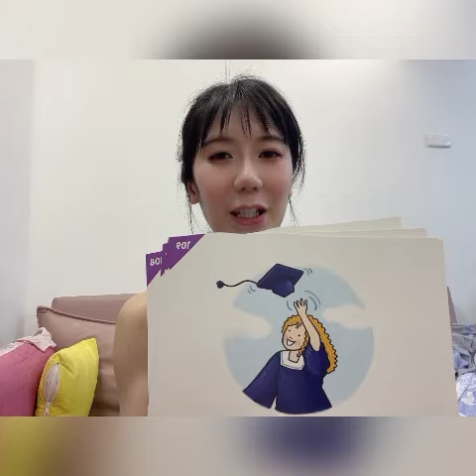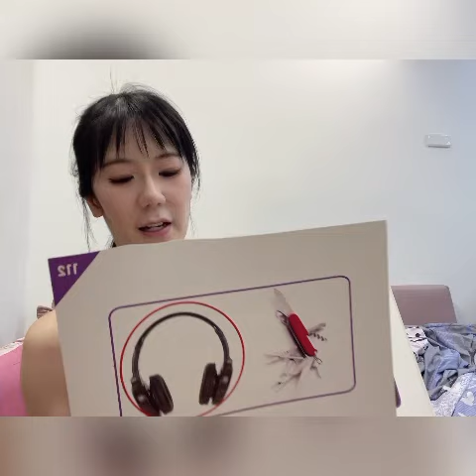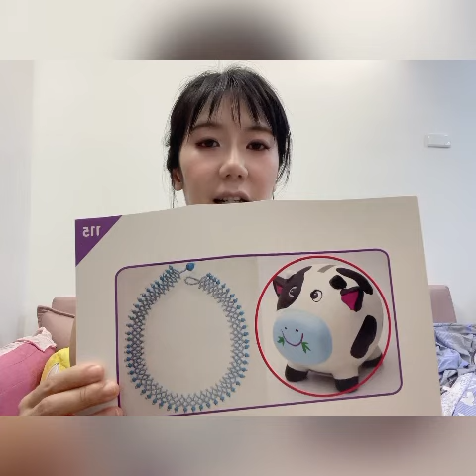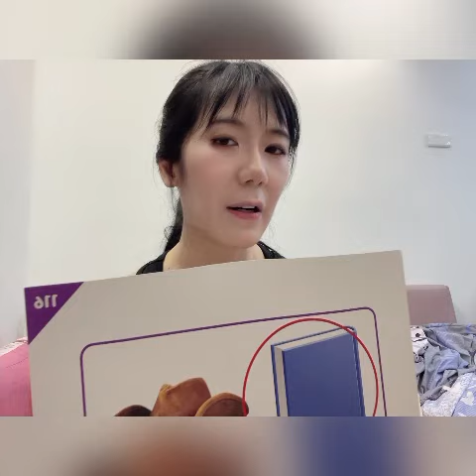4/22/2024 Cicada class Teacher Sue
記得要留言按👍喔！